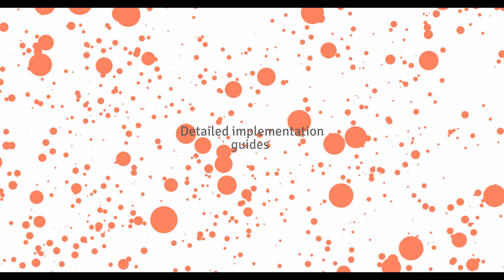Evidence of Practice Book Trailer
With the right plan, video observation and video coaching can be a high-impact lever for accelerating teacher growth. This playbook draws from researcher and practitioner advice to offer twelve video-based strategies that readers can implement in their own context for facilitating professional development:

- Classroom Tour
- Self-interview
- Example Analysis
- Pre-teach
- Self-Reflection
- Partner-Supported Reflection
- Skill Building Sequence
- Video Learning Community
- Virtual Walk-through
- Video Rounds
- Longer-Range Reflection
- Iterative Investigation
- Online Lesson Study

Plus, read about putting video evidence at the center of professional learning, focusing techniques for analyzing video, and guidance about recording and sharing video, and a framework for facilitation of video-based discussion. Afterword by Jim Knight.

Praise for Evidence of Practice:

“Educators will appreciate that the authors tackle the issue of trust building while at the same time providing best practice and practical examples that promote successful implementation. An important tool that belongs in every school’s professional library.”

Stephanie Hirsh, Executive Director at Learning Forward

“This book fills a sorely needed gap in professional practice literature when it comes to best practices for video coaching, and it answers the important questions any educator might have when using video to improve teaching in the classroom. A nice balance between theory, practice and application.”

Cary Goldweber, Executive Producer of Digital Products at ASCD

“Evidence of Practice clearly shows how video in observation and coaching can further strengthen our teaching practice. It belongs on the shelf of all administrators, coaches, and leadership teams—no matter your current level of expertise in the use of video for professional development.”

Elena Aguilar, Author of Art of Coaching and Art of Coaching Teams

“We gain so much from being able to see on video what works and what doesn't in classrooms. It's absolutely critical to have a video component in any professional development we do, and this book provides a concrete set of strategies for video coaching that any school or district can act on.”

Jaime Casap, Chief Education Evangelist, Google

“The authors expertly identify and explain a set of concrete strategies to support the use of video to study and improve teaching practice. This is a resource that teachers, teacher educators, and district administrators should consider as they begin or expand their use of video analysis to support teachers’ professional preparation and ongoing development.”

Deborah Loewenberg Ball, William H. Payne Collegiate Professor and Director of TeachingWorks at University of Michigan